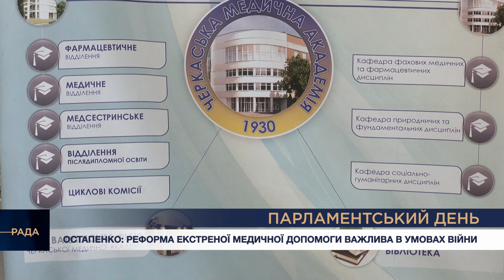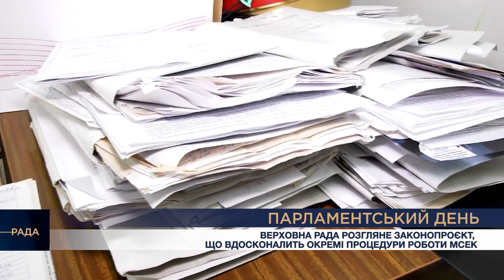Парламентський день 28.10.2024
📍Верховна Рада хоче скасувати "совковий" Господарський кодекс 2003 року.

📍Парламентарі шукають якісні механізми забезпечення житлом переселенців.

📍Народні депутати пропонують удосконалити та ввести антикорупційні запобіжники під час проходження МСЕК.